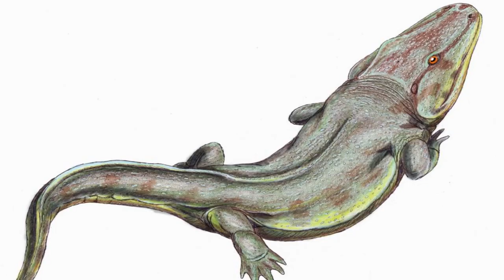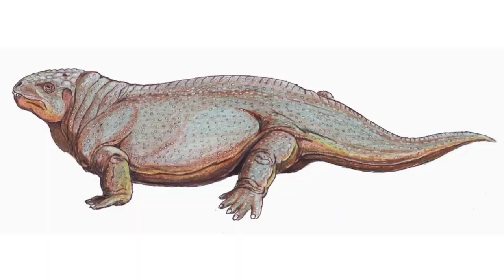Making The (Evolutionary) Grade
What is an evolutionary grade anyway? Is it different from the similar sounding "clade?" Why do we even need such a term? I'm here to answer all these questions.

Correction: In the bit where I discuss a definition for "mammalia" I misspeak. I should have said "as all the descendants of the most recent common ancestor of the platypus and the pig." It was too late in production to easily fix this, and I wanted to get this video out. I'm sorry about the error and will try to do better.

Also sorry for the iffy audio, I had to record in a hotel room for most of this, and it was *not* my normal setup.

All other pictures from Pixabay.com

My Sheepit username: al18267
Sheepit render key: SXArN2mApZ8KtF4jEP1OntHzyO46TJTFHb1srxjz